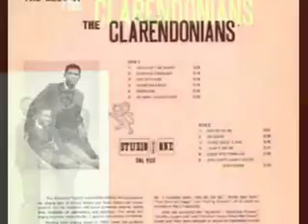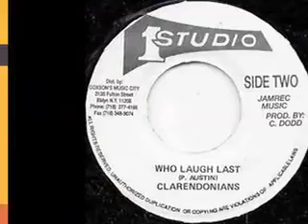The Clarendonians-He Who Laughs Last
Bunny Lee Cut